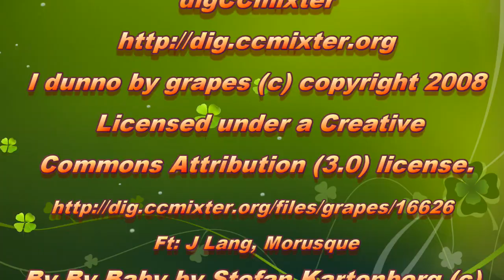RV Life Getting Fit in 2017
This is my first video in 2017 so I thought it was good to put up a video on my fitness plan for the new year.

Commons Attribution (3.0) license.
Ft: J Lang, Morusque

Ft: Blue_Wave_Theory, Silke Schmiemann